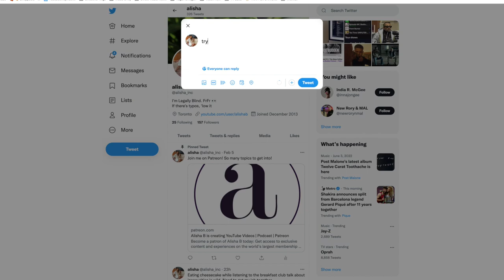HOW I CREATE CONTENT LEGALLY BLIND | What's in Store For June | alisha b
In this chit chat update video, I'm checkingin with you to see what you want to see from me in June.

Instagram ○ @alishainc
TikTok ○ @alishainc